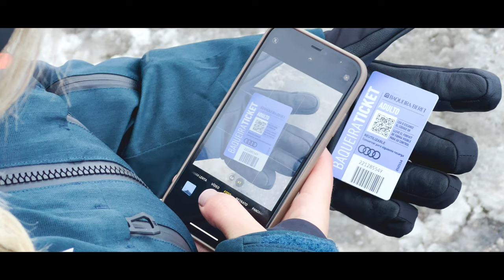LA PEOR INAUGURACIÓN de BAQUEIRA BERET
Asistimos a la Inauguración de Baqueira Beret el pasado Sábado 25 de Noviembre.

LINKS
Nuestro Portaesqui

DAFFI - Tu tienda de material de esquí online de confianza